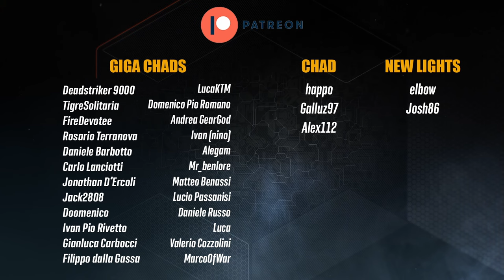TOP 10 Consigli UTILI Per VINCERE su Helldivers 2! (Guida Ita)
Ecco la Guida sui 10 consigli utili per vincere più missioni ed essere piu efficienti su helldivers 2!